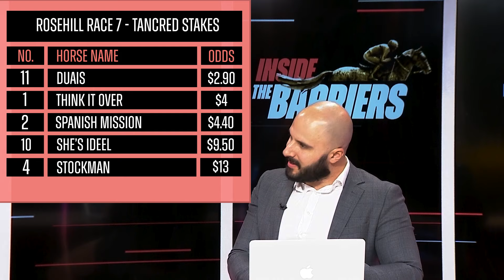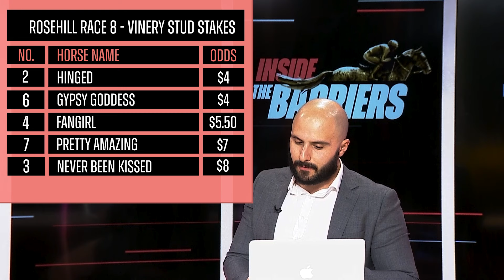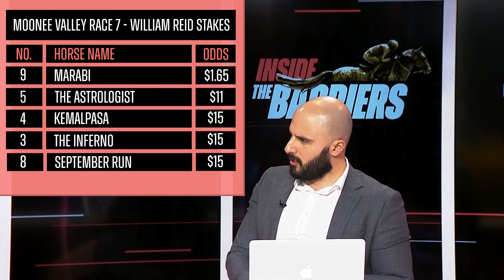Inside The Barriers: Tancred Stakes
The track's heavy but the intel is always solid when the Prince and the legendary Bryan Martin get together. This week they discuss the happenings at Rosehill, Moonee Valley, Mornington and more. Another Saturday racing preview for all you racing punters!